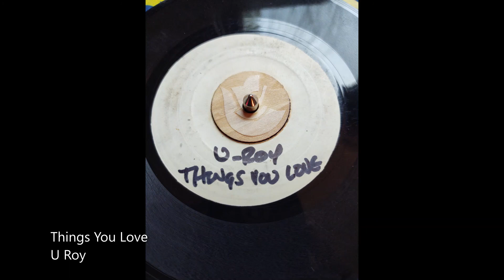Things You Love-U Roy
Things You Love
U Roy
Treasure Isle US 7" Repress